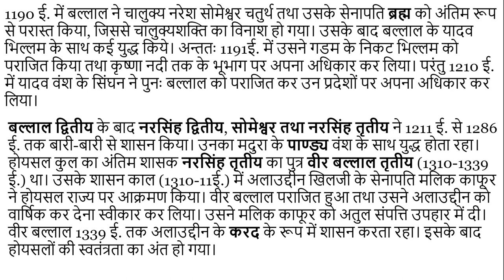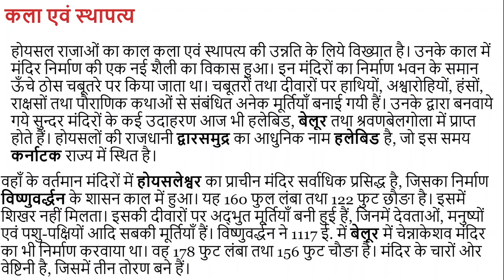#08 द्वारसमुद्र के होयसल वंश का इतिहास History of Hoysala Dynasty of Dwarsamudra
होयसल यादवों की एक शाखा थे, जो अपने आप को चंद्रवंशी मानते थे। वे गंगवाडि के पश्चिम में चालुक्य नरेशों के सामंत के रूप में शासन करते थे। उनका राज्य चालुक्य तथा चोल साम्राज्यों के बीच एक मध्यस्थ राज्य था। चालुक्य नरेश सोमेश्वर तृतीय के समय में इस वंश के विष्णुवर्द्धन ने अपने को स्वतंत्र कर दिया। वह एक महत्वाकांक्षी शासक था।